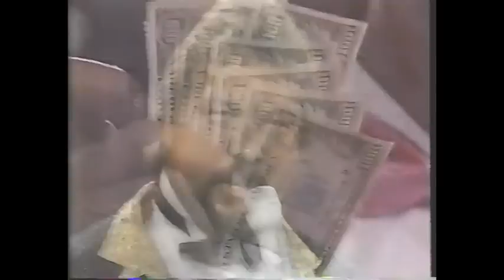WWF Wrestling September 1989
Classic WWF Superstars of Wrestling & Wrestling Challenge with a slight twist of Prime Time Wrestling taking the best bits of all shows creating 1 huge storyboard style month long video. You gotta ask yourself Who did what to whom in the month of September 1989?